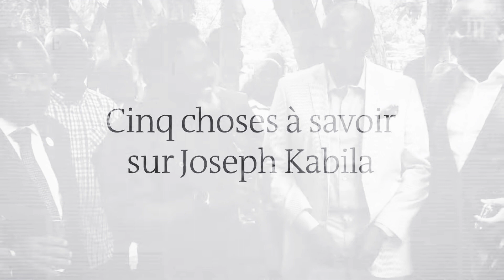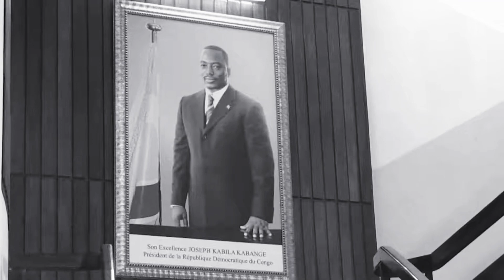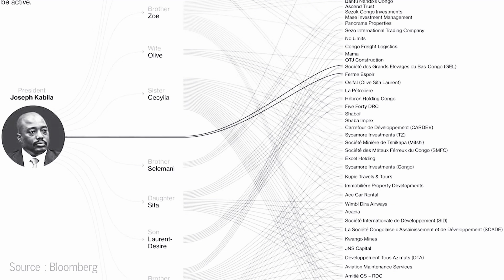FIVE THINGS TO KNOW ABOUT JF